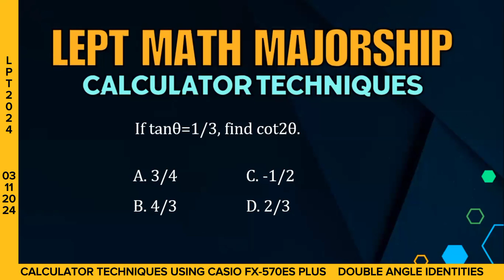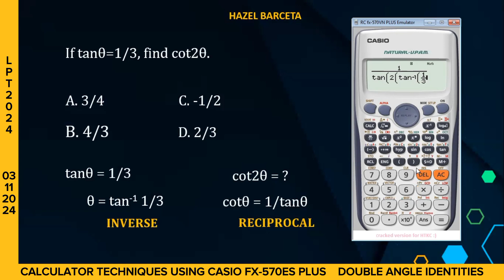LEPT MATH MAJORSHIP REVIEWER | CALCULATOR TECHNIQUES | DOUBLE ANGLE IDENTITIES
LEPT/LET MATH MAJORSHIP CALCULATOR TECHNIQUES DOUBLE ANGLE IDENTITIES